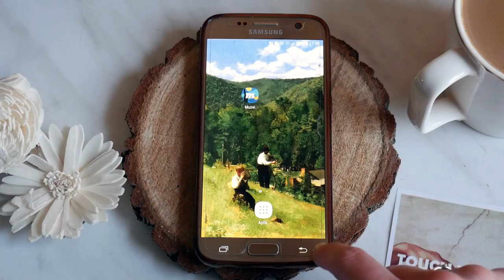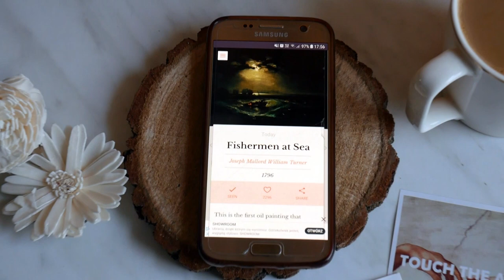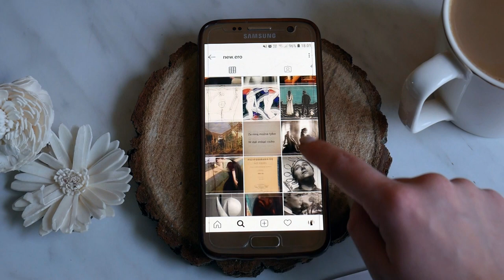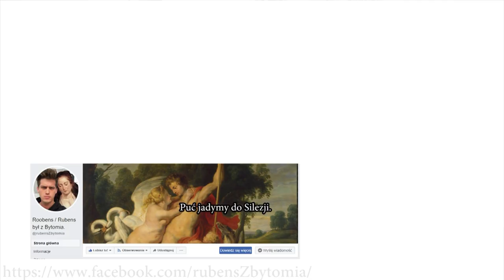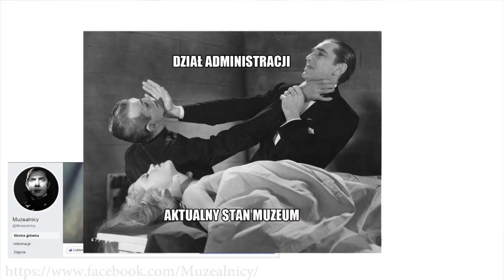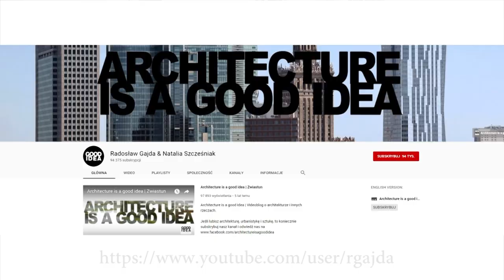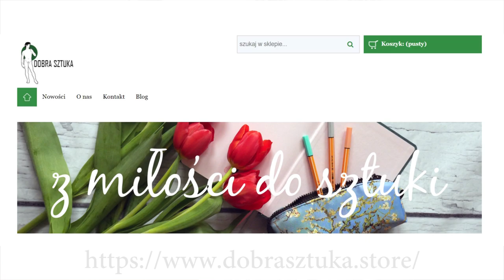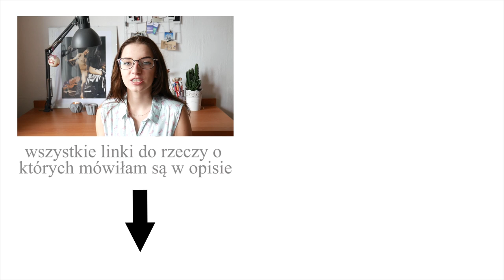Jak znaleźć sztukę w internecie? || Porozmawiajmy o sztuce #58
CZEŚĆ!